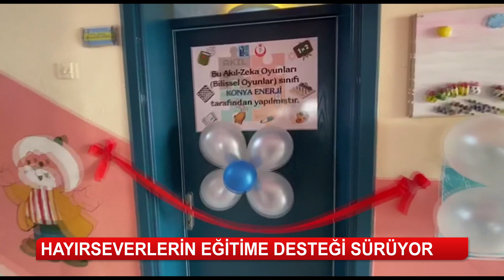Hayırseverlerin eğitime desteği sürüyor